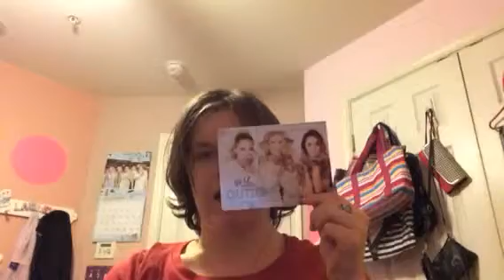Ipsy and Birchbox opening for November 2014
Can we get this video to 10K? That would be awesome. Enjoy my opening of both my Ipsy and Birchbox for this month.

Social networking to be added later...

Ipsy products I received (girl meets glitter is theme this month):
-J. Cat Beauty Mad Splatter Lip Stain
-Demeter Pixie Dust perfume oil roll on
-It cosmetics bye bye under eye anti aging concealer in neutral medium
-Rouge underground makeup sealant
-Elizabeth Mott you're so fine black waterproof eyeliner

Birchbox items this month I recieved:
-Catherine Malandrino Perfume Spray, sample size
-Cynthia rowley heartthrob lip stain
-Eslor firming collagen day cream
-Laura mercier full blown surpreme mascara + tinted moisturizer
-Make eye makeup remover
Bonus item (which will not be eaten by me at all will give to a friend): chuao chocolatier maple bacon chocopod